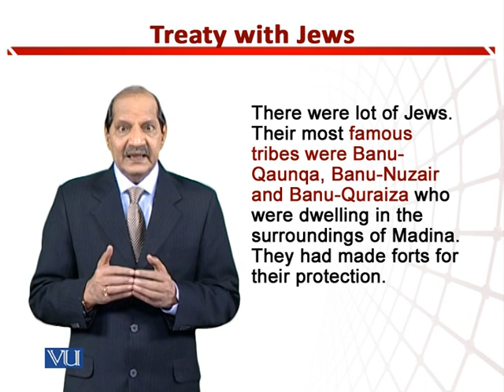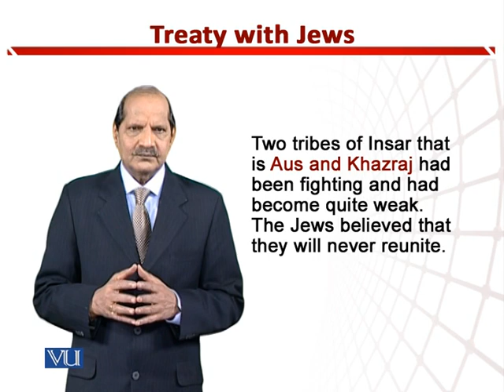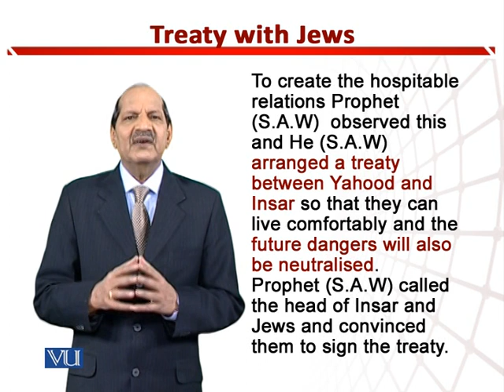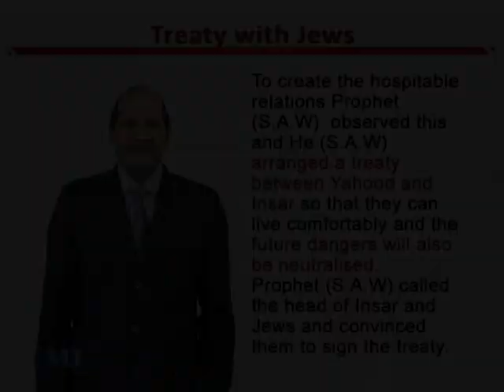Treaty with Jews & other Tribes | Teaching of Social Studies & Islamiat in EYE | EDU306_Topic136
Topic136: Treaty with Jews and other Tribes (Mesaq-e-Madina),
By Dr. Zafar Cheema